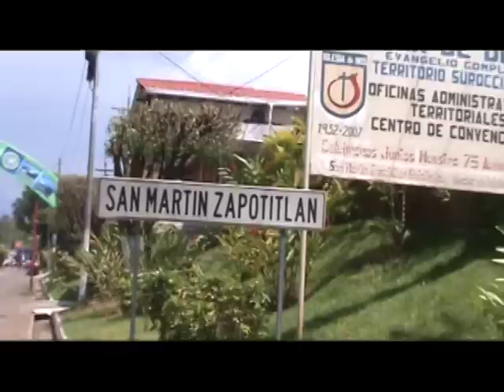San Martin Zapotitlan Reu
grabacion del municipio de san martín zap. por fotoerwin.com